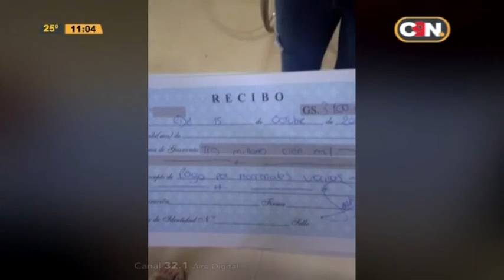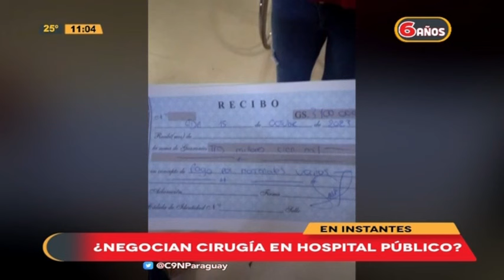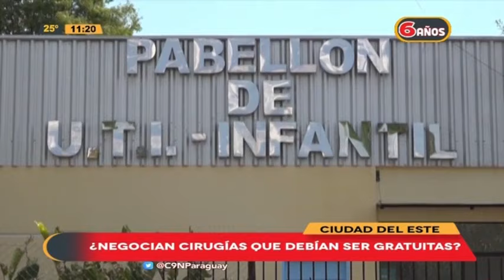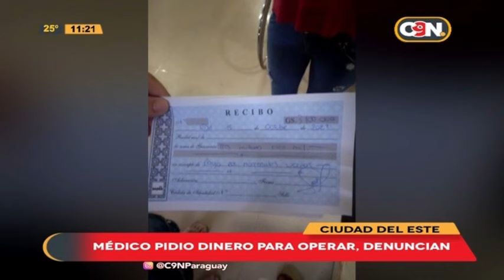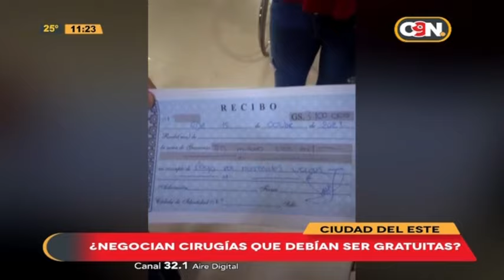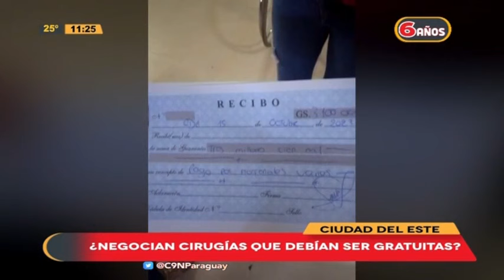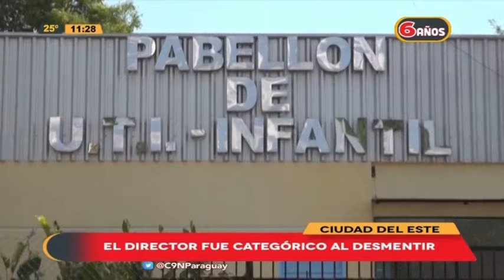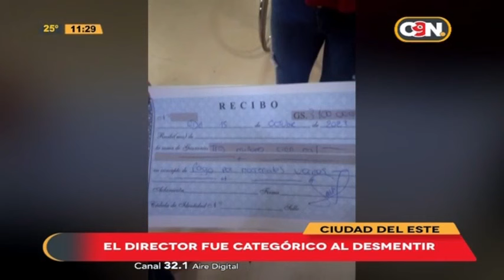C9N País: Programa del 17 de Octubre de 2023